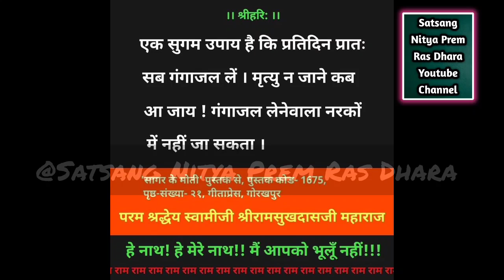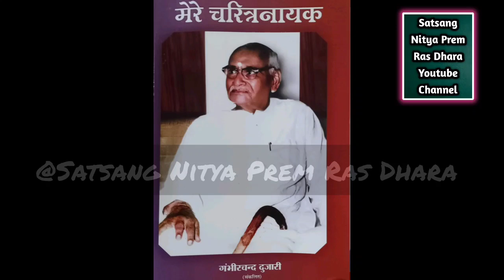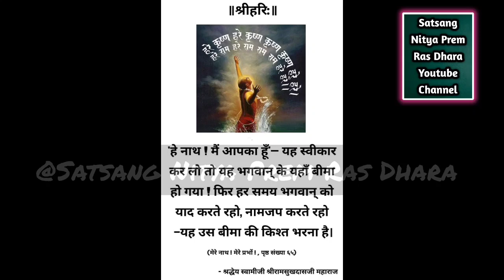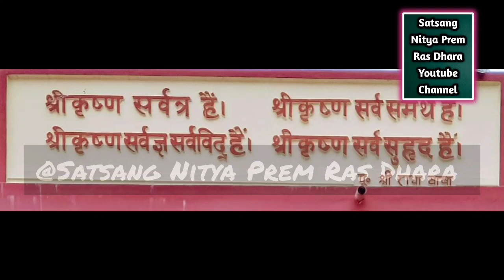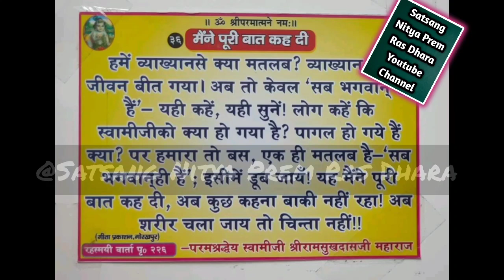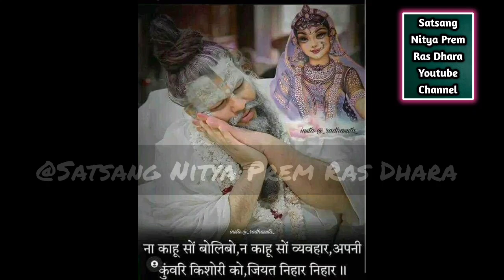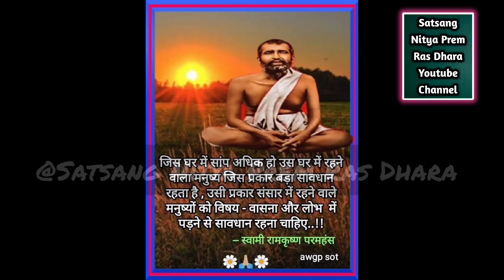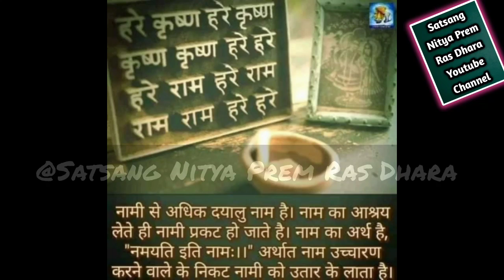Day-65|भगवान की विलक्षण संभाल और लक्ष्मण जी महाराज ||Shri Balkrishna Dasji Maharaj